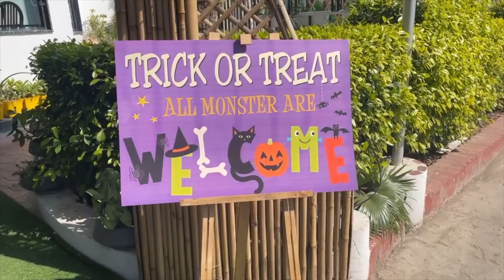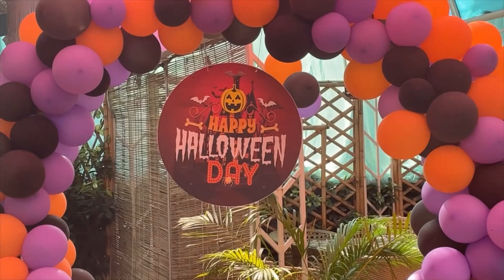Halloween party // games in halloween party // daily vlog // anchor himanshu malhotra // anchoring